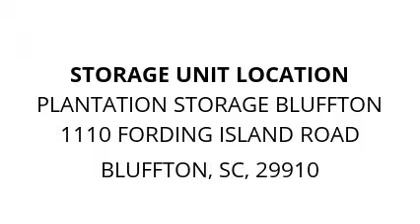Plantation Storage Bluffton - Unit 523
toys, furniture, bedding, household-goods, tubs-and-boxes